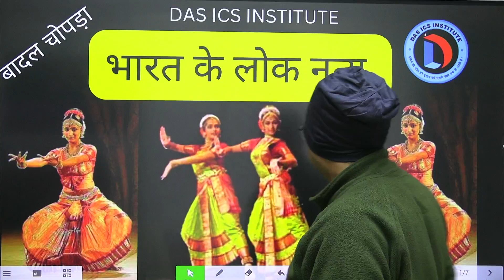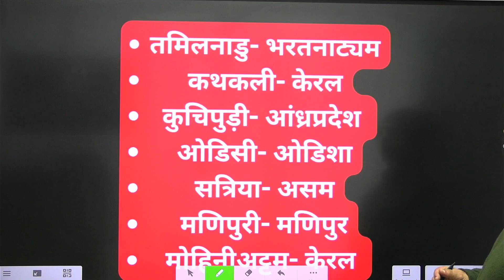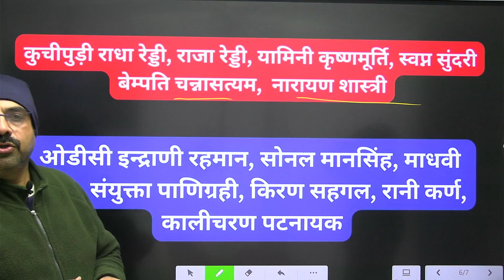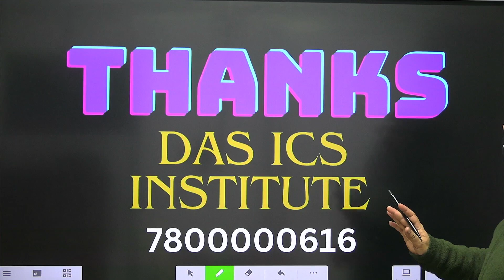भारत के लोक नृत्य|| PART 01 || BY BADAL SIR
UPSI Batch LIVE || Offline
ARO,RO LIVE,Offline Batches
Super Tet Batch 2023
  Details
MODERN,HISTORY
upsc TET Batch
modan,history,bybadal,sir
MODAN HISTORY || Education commission
by badal,sir# mordern,history
ro,aroby,badal,sir
statepcsb/bybadal
upsc/pcsbybadal,sir

1. Current Affairs Analysis:
2. Mock Interview DAS ICS Institute :
3. Exams Strategy :
𝐅𝐨𝐫 DAS ICS Institute 𝐮𝐩𝐝𝐚𝐭𝐞𝐬 𝐟𝐨𝐥𝐥𝐨𝐰 𝐮𝐬 𝐚𝐭:
𝗔𝗱𝗱𝗿𝗲𝘀𝘀 : CP 2/211, Infront Of Saxena Marrige Hall, Behind Allahabad Bank, Rajajipuram, Lucknow